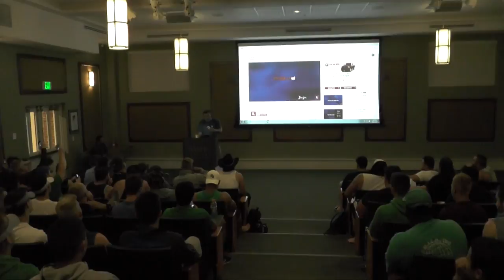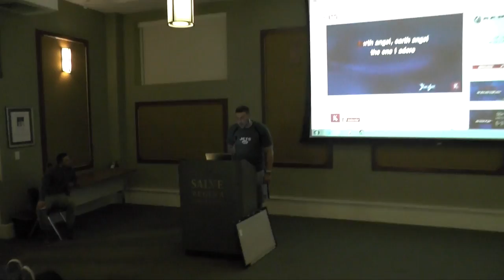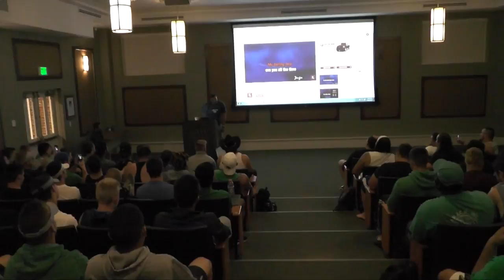Salve Regina Football Kicker Has Best Voice in NCAA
This is a video from during camp, where kickoff kicker Dave Gelormini was asked to sing for the team. The song is Earth Angel. Enjoy.